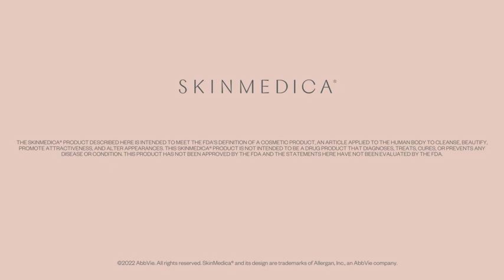SkinMedica Vitamin CE Complex @youtuesday1154ubeshorts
Professional Beauty
Brand SkinMedica
Item Form Capsule
Product Benefits Enhanced skin brightness for a more youthful appearance.
Specific Uses For Product Apply each morning after cleansing, toning and applying TNS Recovery Complex and before applying moisturizerApply each morning after cleansing, toning and applying TNS Recovery Complex and before applying moisturizer